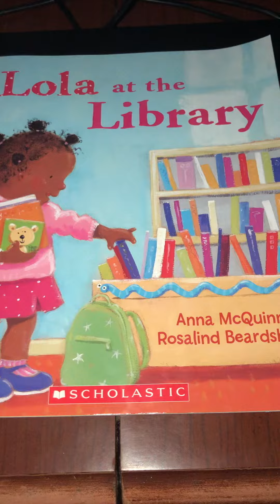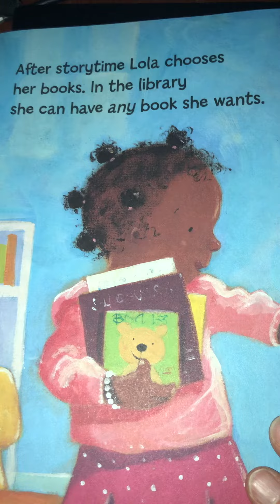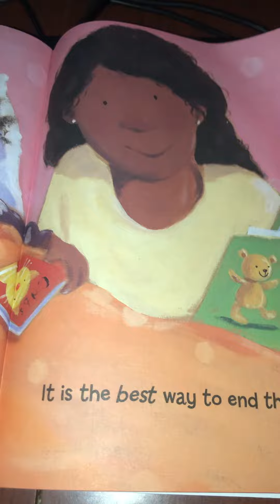Lola at the Library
What fun we can have going to the library!